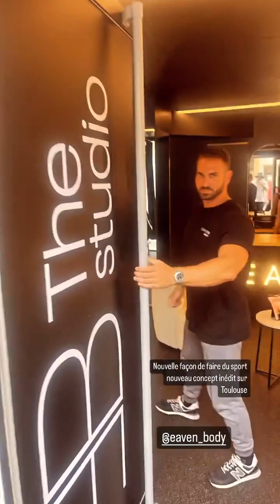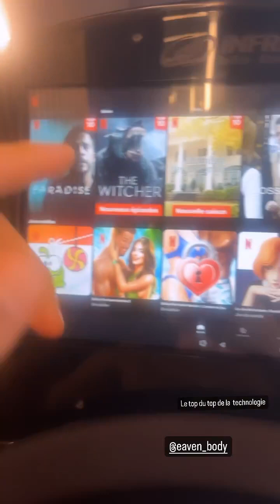JULIEN GUIRADO - 04 Aout 2023